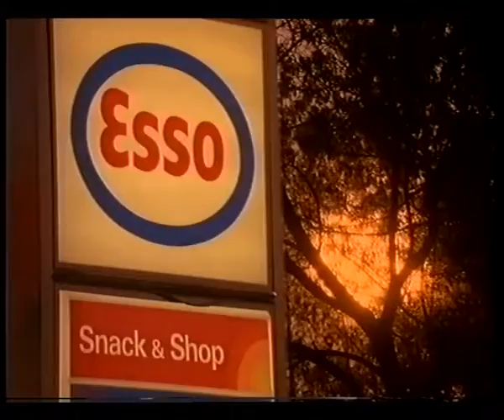Adverts from the latter part of the 20th Century Volume 36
Adverts from the 80s/90s including Lean Cusine, Lemslip, Sony PR55 Camcorder, Access, Alka-Seltzer, Brook Street Gold Service, Reach Interdental and Esso Snack & Shop.